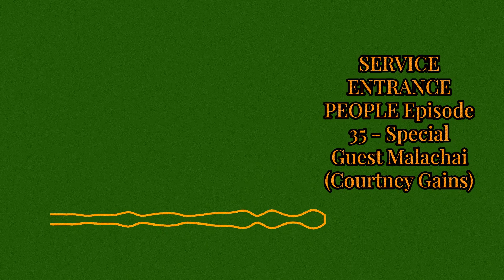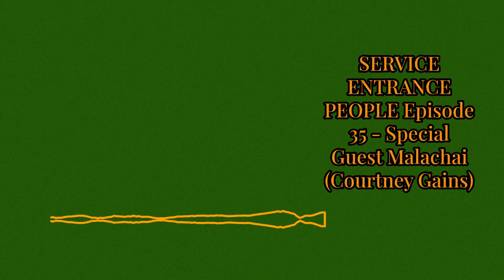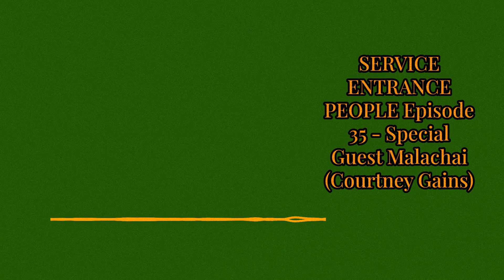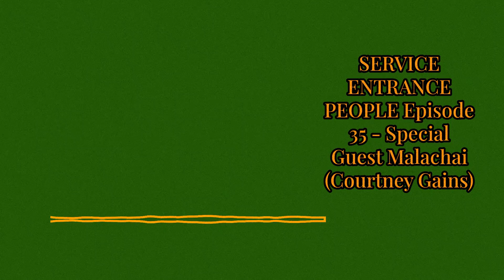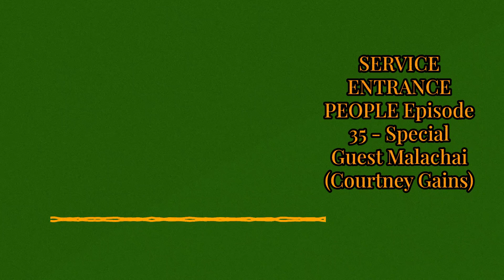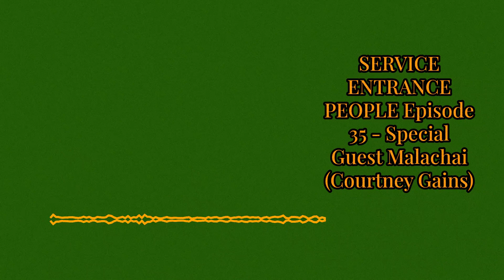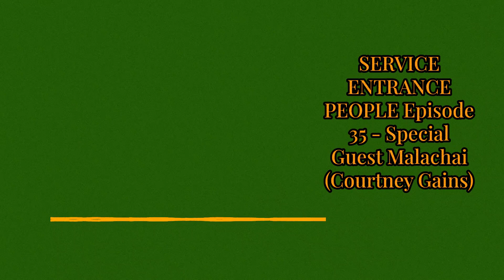SERVICE ENTRANCE PEOPLE Episode 35 - Special Guest Malachai (Courtney Gains)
This week, Boomer and Pixie interview actor Courtney Gains (Children Of The Corn, The ‘Burbs, Can’t Buy Me Love, Sweet Home Alabama, Colors) and do bad reviews of his movies - and perfomances! We get some behind the scenes stories, hilariously bad reviews, and why after almostt 40 years he has the ultimate mic-drop on the critics!

Give us 5 stars and a review on whatever platform you are listening on. Plus, you can be a part of the show!
Be part of the show!

Don't forget to check out Reaper Apparel Company, as we are now brand ambassadors.